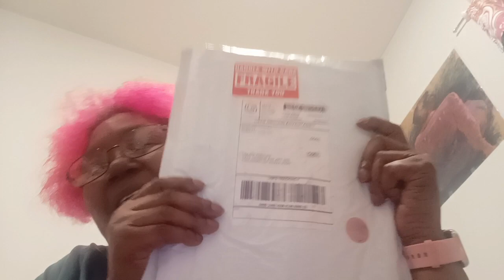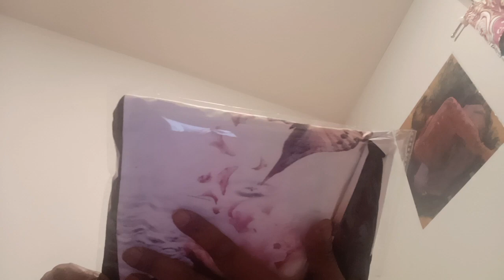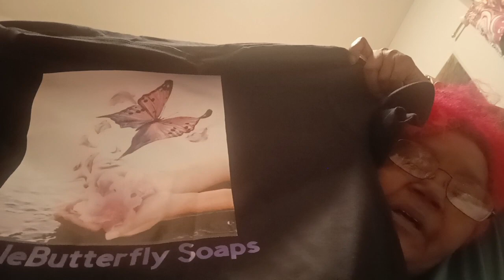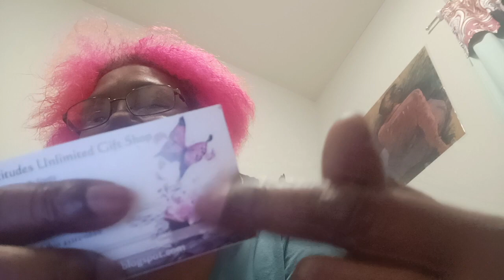2284. A friend made me a tee-shirt!!!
Chillin' With Chocolate made me a tee-shirt using my butterfly logo!!! Is that cool or what???